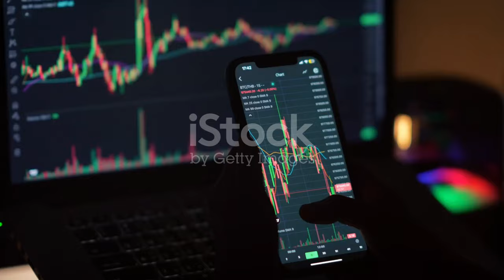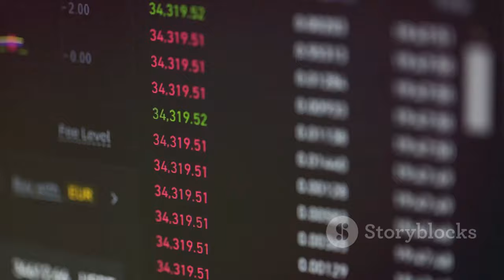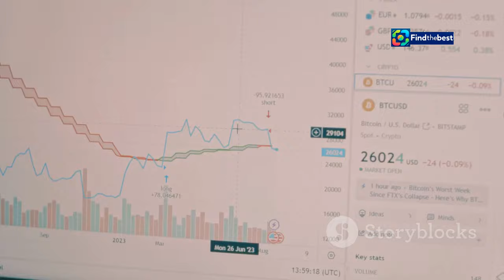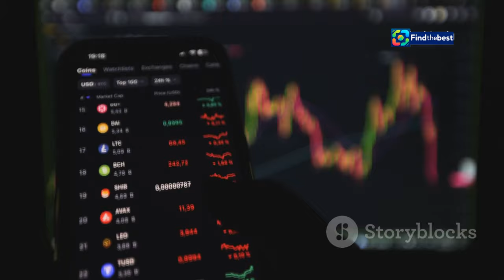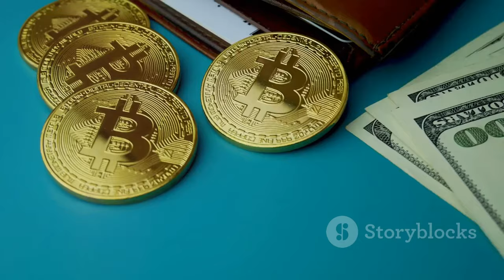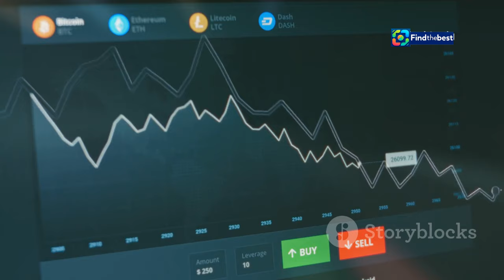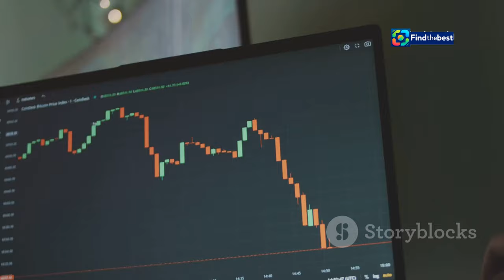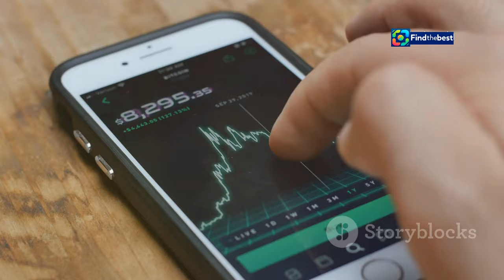Bitcoin Price Skyrockets to New Highs as Trump Claims Victory!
OUTLINE:
00:00:00 A Trumpian Upheaval and Market Reactions
00:05:04 Decoding Trump's Crypto Embrace

In today's episode, we discuss the thrilling surge in Bitcoin's price, which has just hit a staggering new all-time high of over £75,000! 📈💥 This incredible rise coincides with Donald Trump's likely victory in the US presidential election, positioning him as the 'crypto candidate'! 🇺🇸💸

Join us as we dive into:
- The factors behind Bitcoin's dramatic price increase 💹
- Trump's promises regarding cryptocurrency regulation and innovation 🚀
- Predictions for Bitcoin's future, with some experts forecasting prices beyond £80,000! 🔮💵

With Trump's pro-crypto stance and support from influential figures in the industry, many investors are optimistic about the future of Bitcoin. 📊✨ How will this affect mainstream adoption and institutional investments? Tune in to find out!